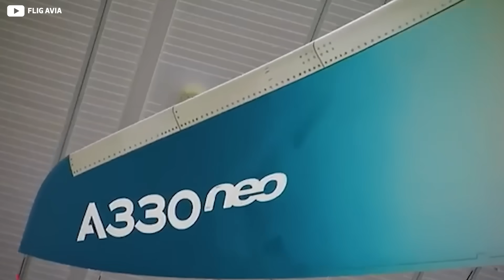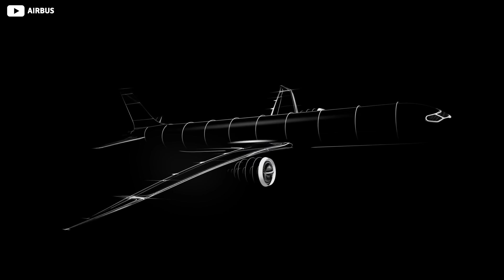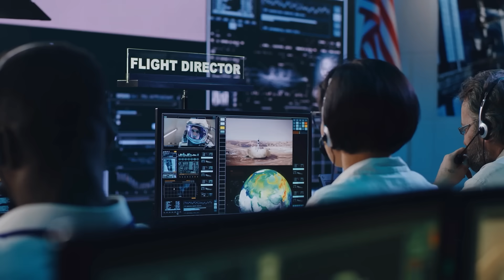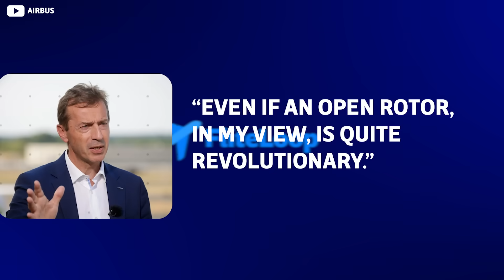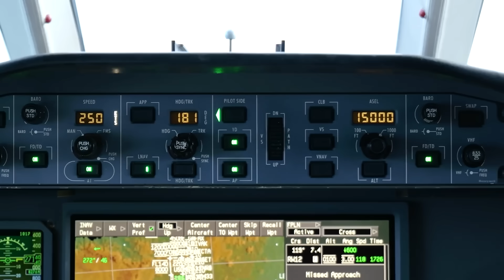The Airbus A360 Rumor That Could Change Everything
Picture this — a jet with open blades slicing the air, wingtips folding like a bird, a whisper-quiet engine promising to rewrite aviation's future. Everyone's talking about it. Everyone's searching for it. Yet officially, it doesn't exist.

Despite billions in R&D, one of the world's biggest aircraft makers denies it's building the plane the entire industry is obsessed with. The rumors are so detailed they have specs, renderings, even patents. Airbus executives smile politely when asked, shake their heads, insist there's no such project. This is the Airbus A360 — the plane Airbus swears isn't real, but might secretly define the next generation of flight.